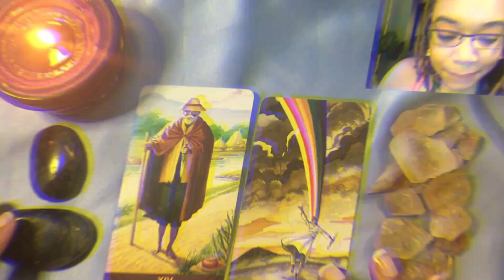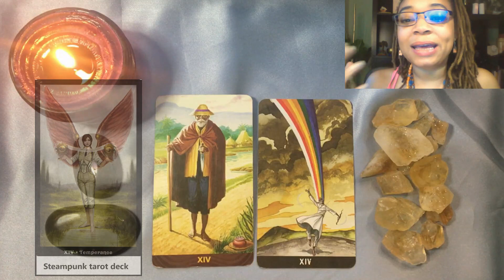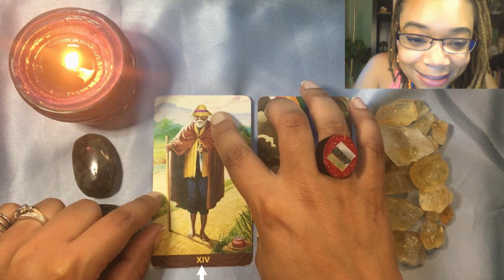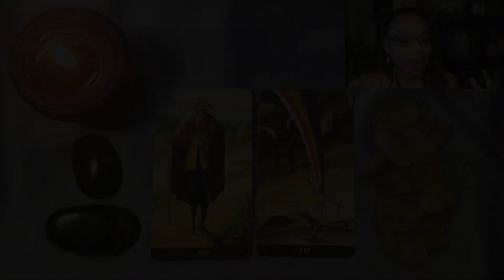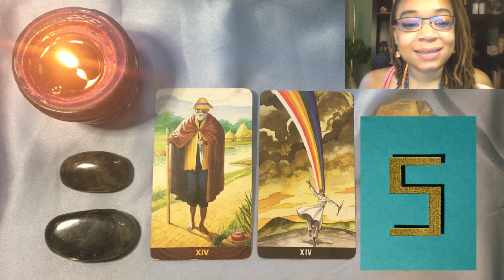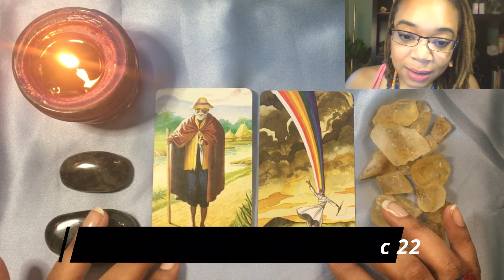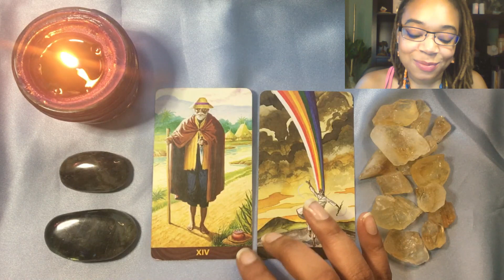TEMPERANCE CARD (#14) tarot card meaning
The Temperance card (#14) basic tarot card meaning, when upright and well-positioned in a reading. I'm Hope and the purpose of this video is to help educate anyone who is interested in learning more about tarot cards.

I'm using the African-American tarot deck and/or the Afro-Brazilian deck for these videos. The general concepts apply to everyone, of course.

African-American Tarot Deck
Afro-Brazilian Tarot Deck

**The content of this video should not substitute professional advice, treatment, or medical care.**